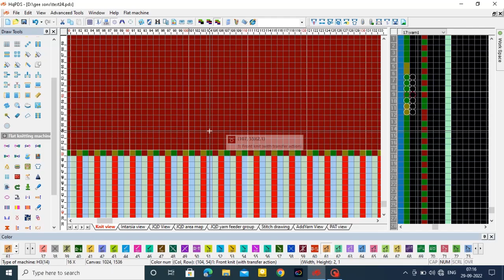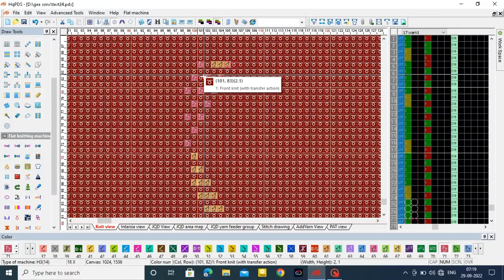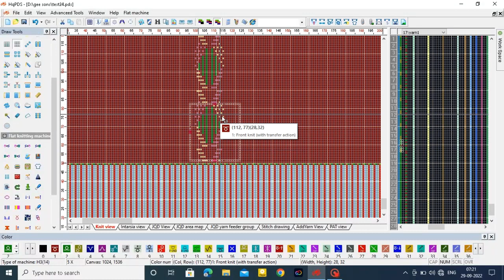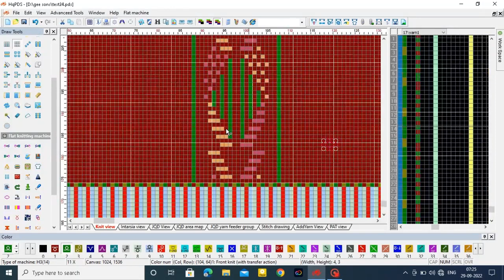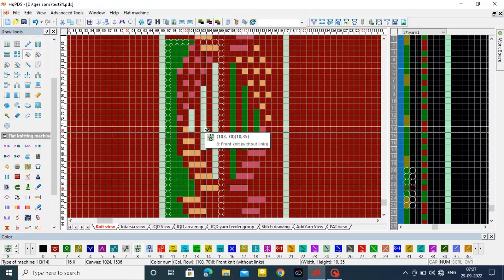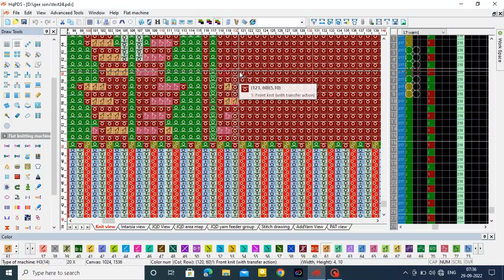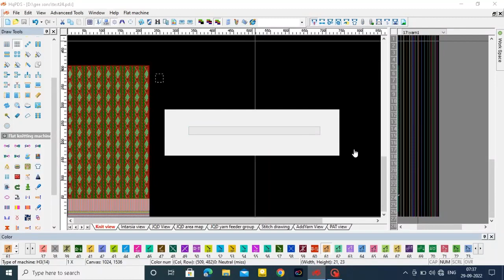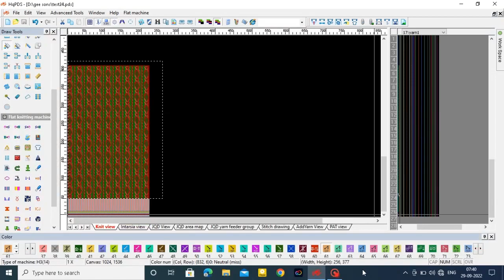how to create pointel pattern in hqpds hole knit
hqpds knit knowladge
how to kreate pointel any pattern
1# how to do knit pointel
2# pointel me knit kase banaye
3# hqqpds  tutoriale channel